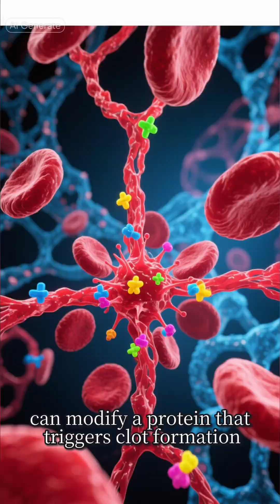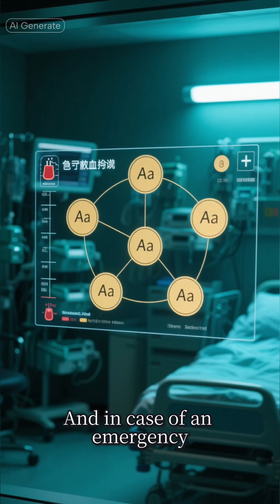Golden Blood 🩸|The World’s Most Rare Blood Group Found!science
Did you know there’s a blood type so rare that only 46 people in the entire world have it? 😳
It’s called Rh-null, also known as Golden Blood — the world’s rarest and most dangerous blood type.
But why dangerous? Because if someone with this type ever needs blood, there’s almost no donor available!

In this video, you’ll learn:
🩸 Which blood groups are most common.
⚠️ Which ones are linked to heart attack and stroke risk.
💀 And why Golden Blood is both a miracle and a curse.